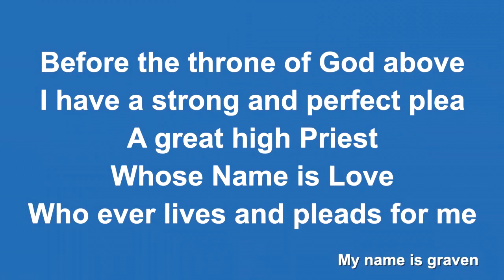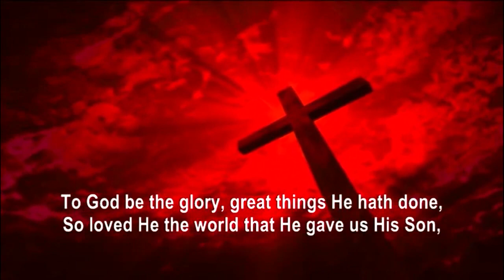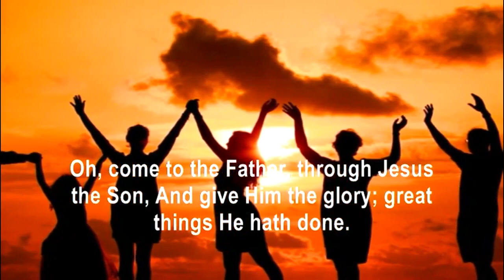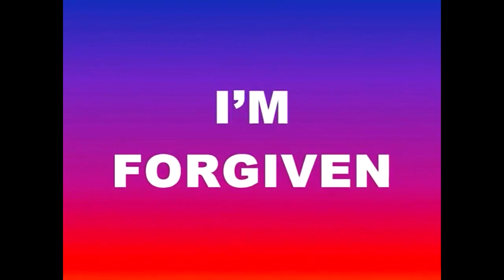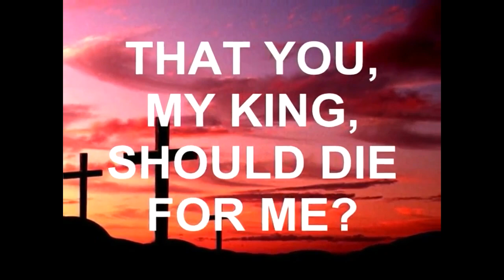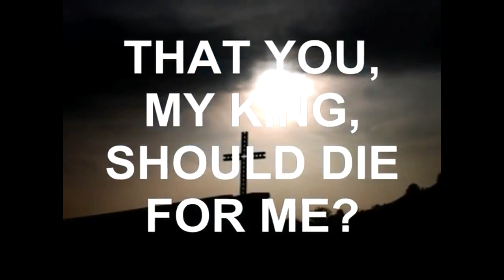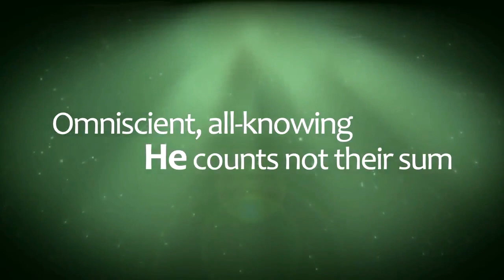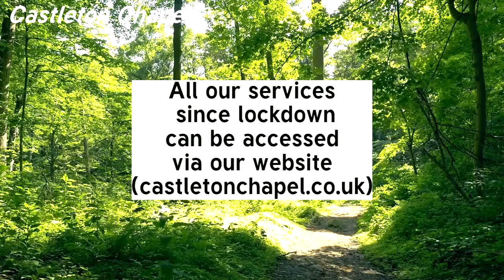CASTLETON CHAPEL SUNDAY SERVICE AUGUST 16th 2020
Today's topic - "When we get things wrong" We look at Joshua chapters 7 & 8 and how Achan's failure became a big problem in the battle for AI